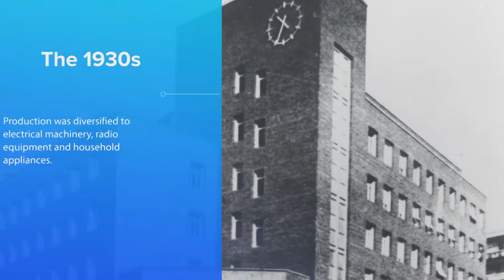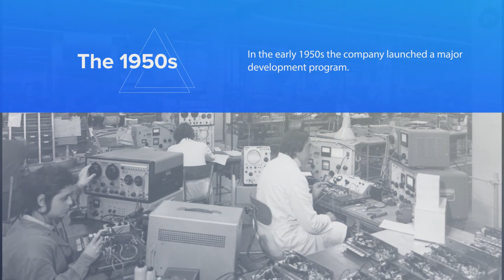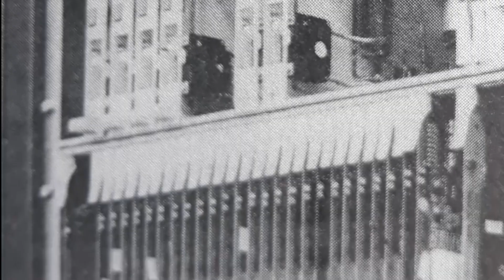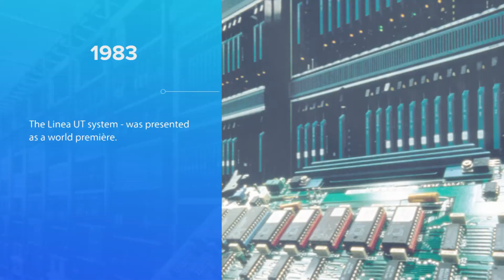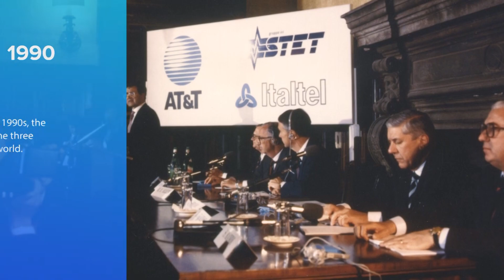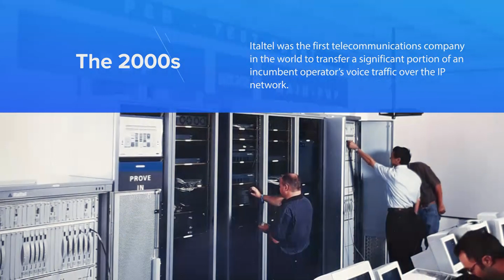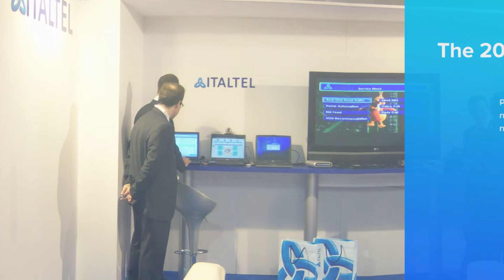An History of Innovation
The Italtel story begins on July 21, 1921, and today we celebrate our 100th anniversary !!!
In this video we retrace the most important moments of our century-long history, from the sparkling 50s and 60s, to the unforgettable 80s, where we had the honor of being led by the first Italian female top manager, Marisa Belisario, from the 90s, where our UT system was one of the three most important in the world, in the early 2000s, when our strategic partnership with Cisco began.
Today, we have a multi-technology approach to the market and digitization is at the heart of our activities by combining our traditional skills in communication networks and services with solutions and applications for DigitalTransformation.
Take a dive into history with us: watch the video!